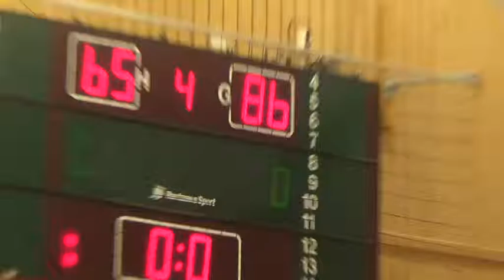BG Luleå vs Järfälla Basket 65-86